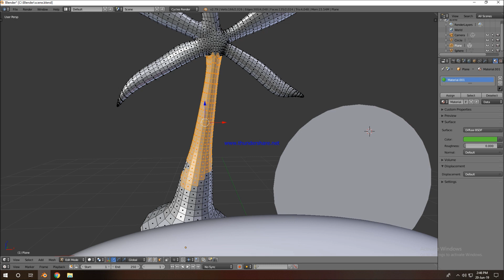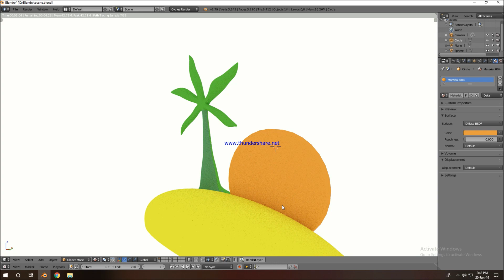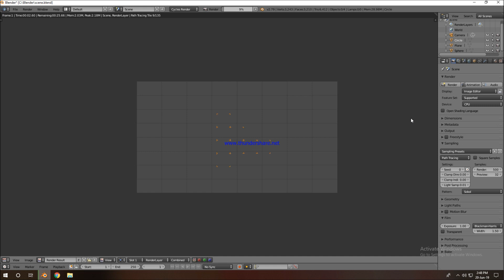You only live once, but if you do it right, once is enough..... Enjoy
In three words I can sum up everything I've learned about life: it goes on.
Insanity is doing the same thing, over and over again, but expecting different results.